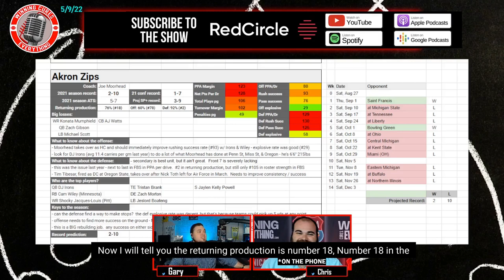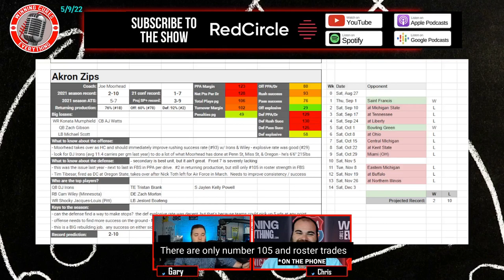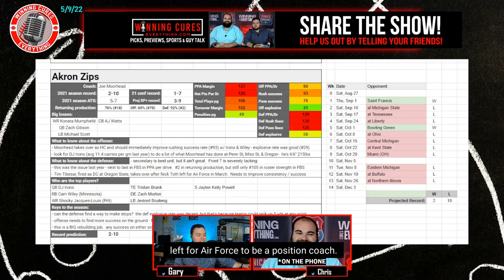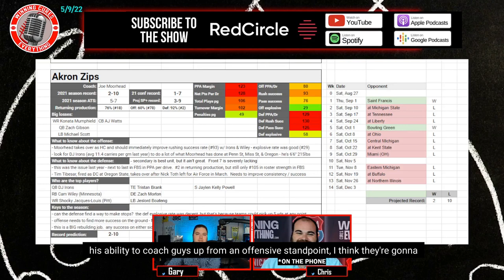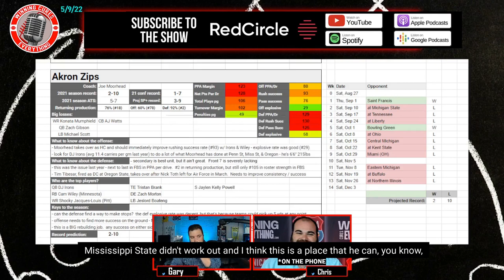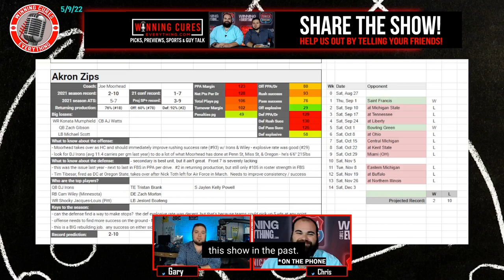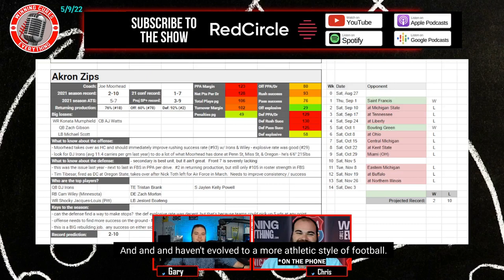Akron Zips 2022 College Football Season Predictions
Gary & Chris give a quick preview & their predictions for the Akron Zips 2022 football season, whether they will go over the win total, record prediction, keys to the season and more!